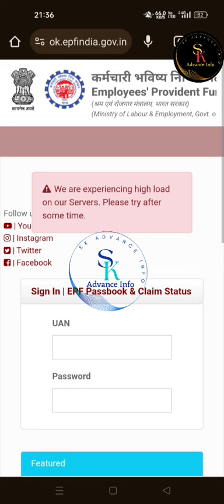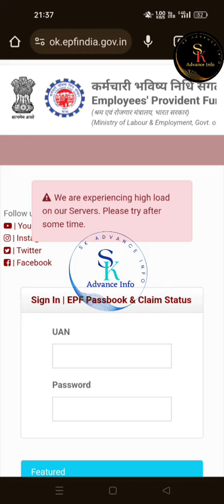PF Passbook Latest Update 2024 | PF Passbook kyu nahi chal raha hai?